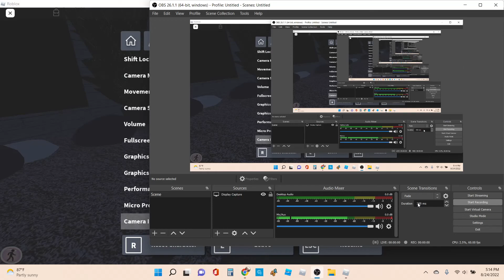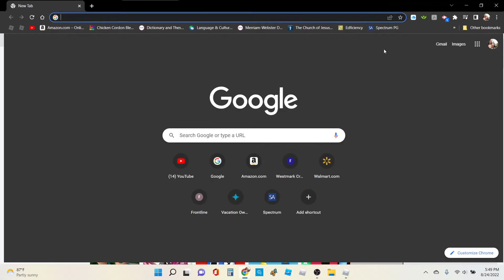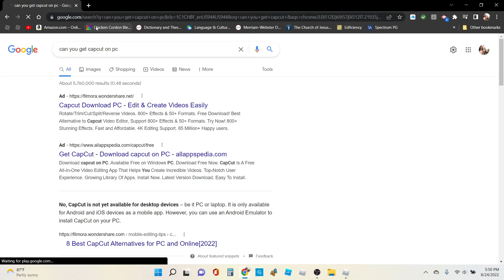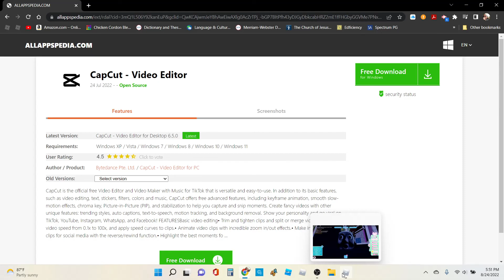Even more roblox